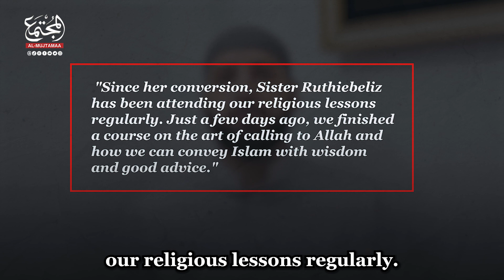"Ruthiebeliz" A woman from Venezuela became an Islamic preacher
From Latin America, close to the Gulf of Venezuela and Lake Maracai Mrs. "Ruthiebeliz" decided to embrace the Islamic faith. New Muslims are like plants; some are nourished by Islam while others make Islam like a tree that shades others. Among them is Mrs. "Ruthiebeliz" from Venezuela, who converted two years ago. Not content with just that, she studied the art of da'wah and applied what she learned first in calling her children who recently embraced Islam under her guidance.